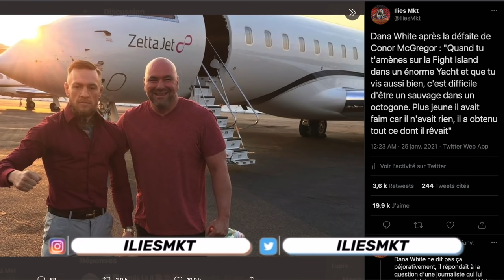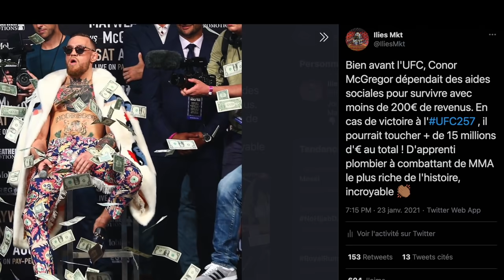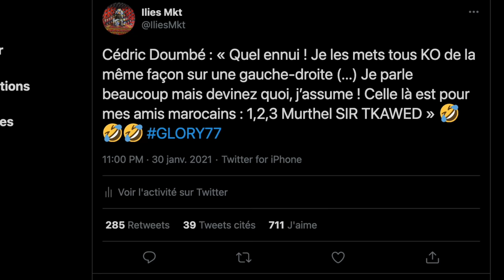CONOR MCGREGOR TROP RICHE POUR FAIRE DU SALE À L'UFC ?!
Téléchargez l'application mobile "WaW - Sports de combat" et ne ratez plus aucun évènement de MMA, boxe anglaise et Kickboxing !!! WaW pour Apple

🎥 Crédits vidéo ►

📸 Crédits photo ►